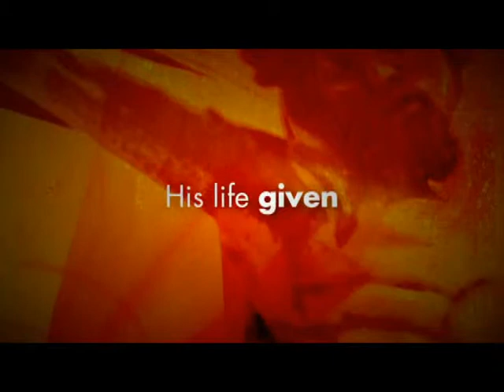REMEMBERING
Dear LORD, Today As I praise you, I am remembering of  why you died on the cross for us.